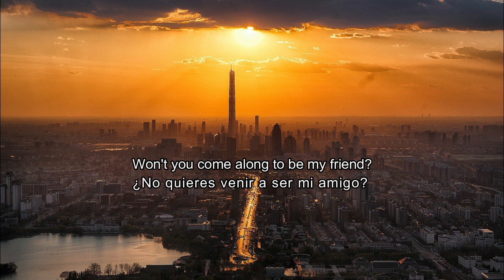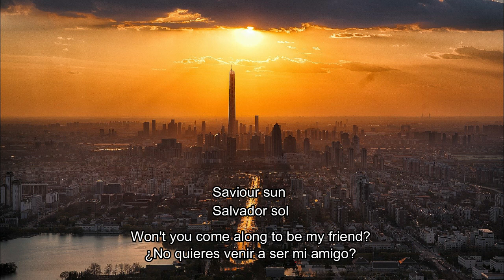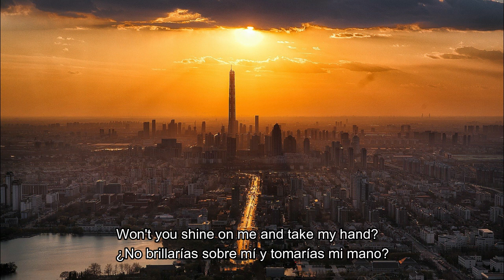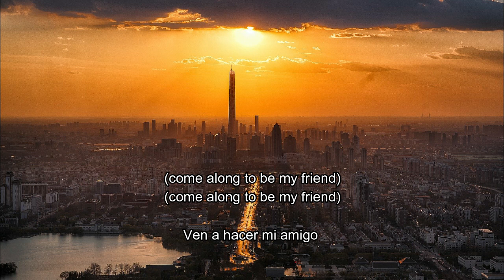pompeya power sub español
trabajo sin fines de lucro

Artista: Pompeya